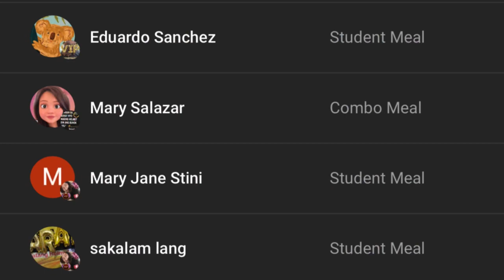“MARAMING SALAMAT SA PATULOY NA PAKIKIISA” - ATTY. LENI ROBREDO CONGRATS SA YLGG FELLOWS NG JMRF